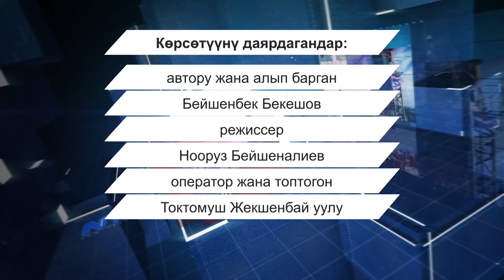ШЫРЫЛДАҢ-КЫШКЫ КЫМЫЗ. АКЫЛ ЗАМАН. NewTV